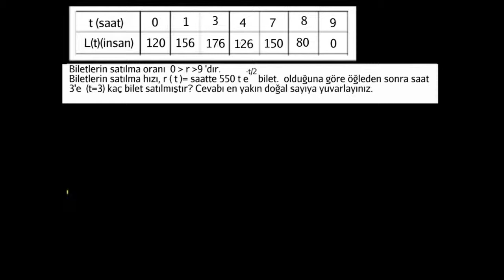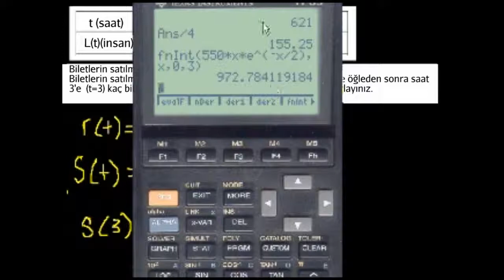İleri Seviye Kalkülüs Soru Çözümü 2d (Kalkülüs)